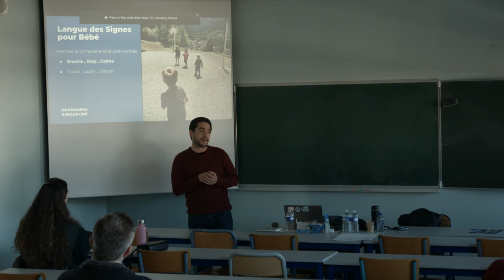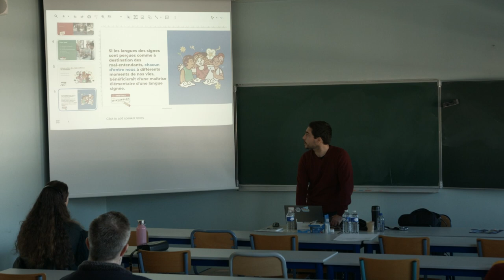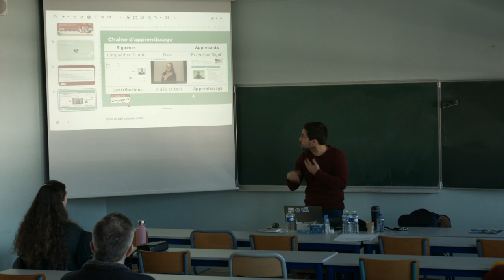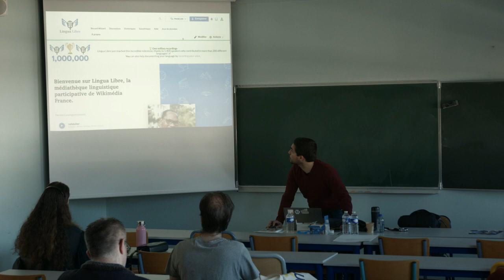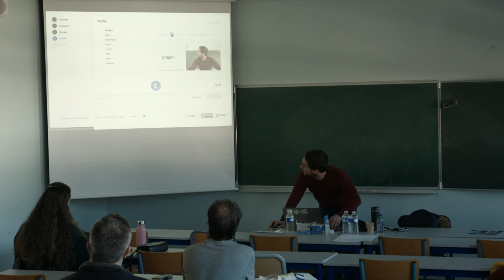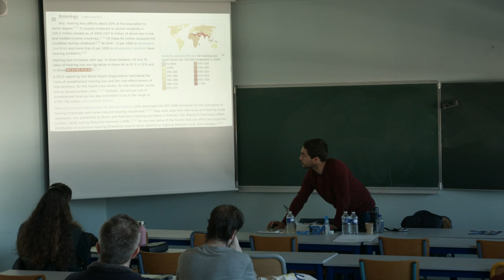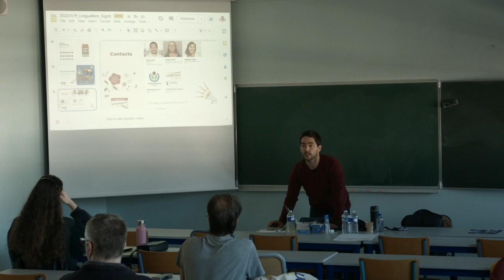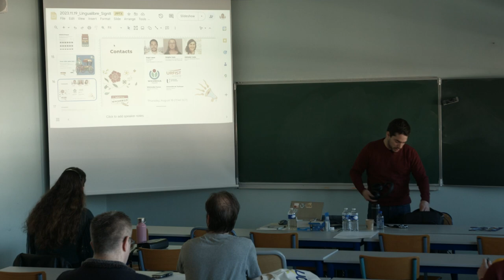Langues des signes : vidéo documentation contributive libre avec Wikimédia et Lingualibre SignIt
Hugo Lopez

Les langues des signes du monde peuvent être documentées en vidéo à l'aide de Lingua Libre, l'apprentissage de ces signes est possible à l'aide de l'extension Lingua Libre SignIt.

Le projet Lingua Libre SignIt est un projet libre de documentation contributive des langues signées, dans leur diversité mondiale (LSF vs ASL), variantes locales et individuelles. L'extension Lingua Libre SignIt Firefox est un prototype démonstratif permettant la traduction d'un mot (français) en vidéos en langue des signes (fr:LSF) sur n'importe quelle page Web. Lorsque vous lisez un texte et que vous tombez sur un mot que vous ne connaissez pas, sélectionnez ce mot, cliquez sur l'icône SignIt : le signe en LSF et la définition du mot en français apparaîtront sur une fenêtre. Si un mot n'est pas disponible en LSF, nous vous invitons à l'enregistrer avec notre application Web facile à utiliser sur LinguaLibre. Les définitions textuelles sont issues du Wiktionnaire français auquel vous pouvez également contribuer.